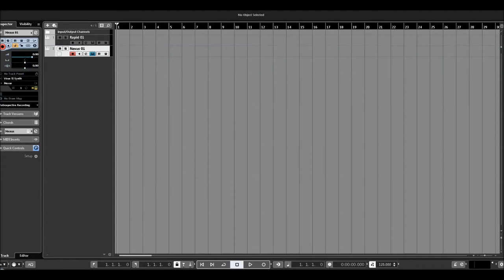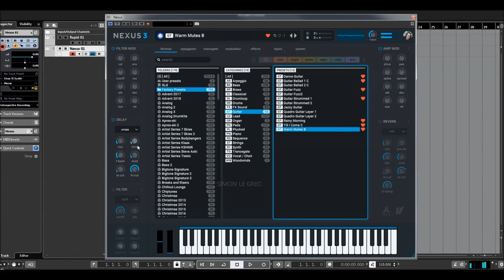Refx Nexus 3 | Guitar Presets (No Talk)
Completely new librarian. It's large so it can fit all the content available for NEXUS3. It features three columns for easy navigation, and displays counters for folders, categories, and presets.

Color-coded tags, bookmarks, favorites, and a dedicated location for user presets. Easily find what you're looking for with instant sound preview, search-while-you-type, filter by category and tags, and so much more.

* 1,555 sound-presets divided into 24 categories
* 1,397 multi-samples (~9 GB uncompressed, 6.2 GB compressed)
* 119 arpeggiator-presets
* 95 effect-presets
* 52 trancegate-presets